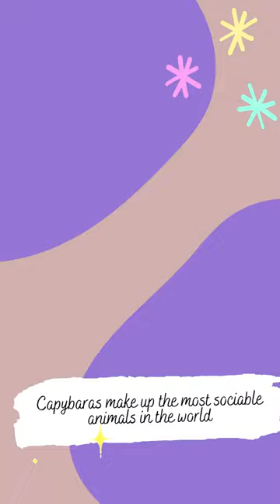Capybaras Are Basically Nature's Chairs#shorts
maybeyouknewthat funfacts capybara Nature's Chairs